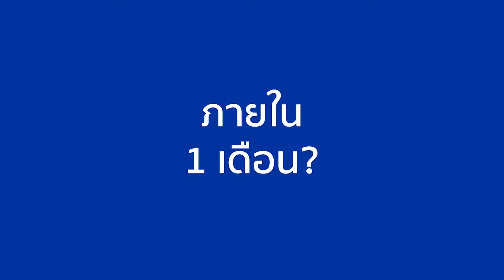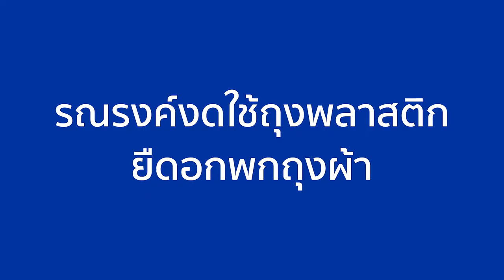IOM Waste Management Campaign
We are doing a waste management communication campaign with housewives in Ranong and Phang Nga to influence them to change their behaviour regarding their plastic bag usage.